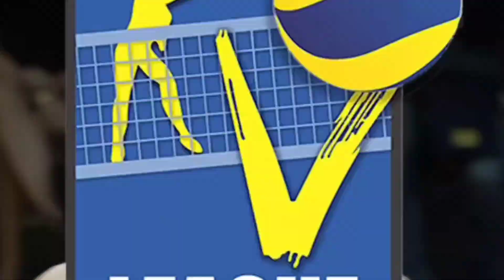Ken Batas highlights | Nu vs Admu | V- League 2023